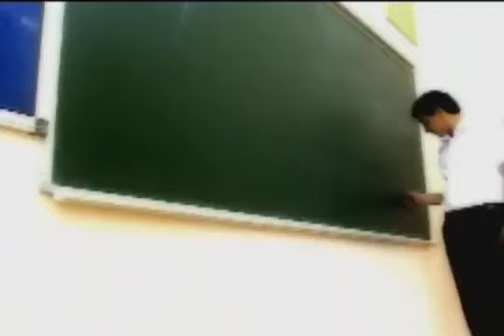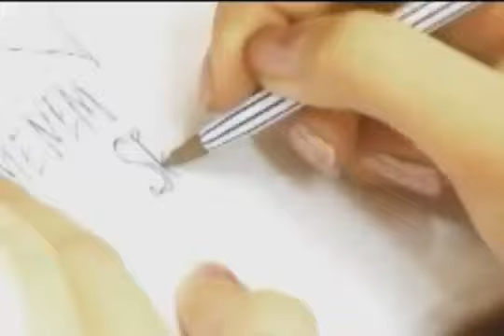Hemra Rejepow Mekdep yyllarym